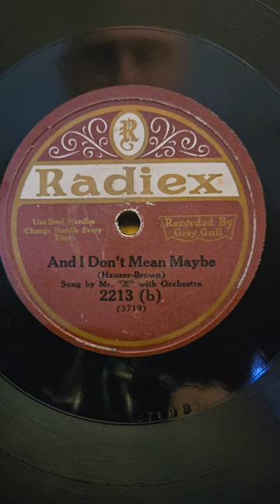And I Don't Mean Maybe - Arthur Fields Radiex Records #2213 1925